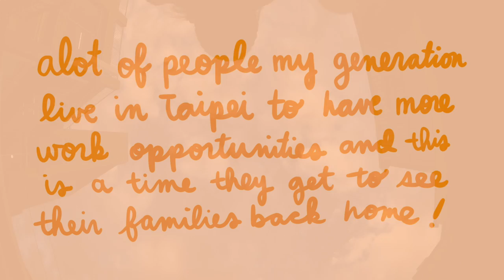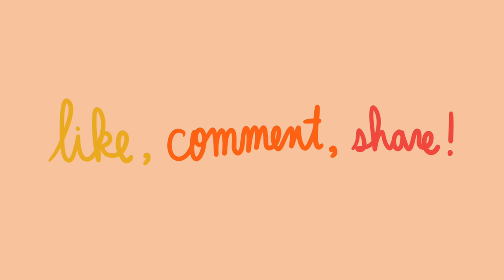【Lunar Vlog Years】Ox Year | Day Trip To A Taiwanese Traditional Pottery Town 【LVY】牛年 | 鶯歌一日遊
Hey! GongXiFaCai~ Its Shannon and I'm thrilled to be back again this year with another Lunar Vlog Years series. If you've been around since last year when we launched this concept of doing LVY, then you know that this is my take on doing "Vlogmas" without forsaking my own culture and Asian Identity. If you're new, well, now you know!

In this episode, we take a day trip to YingGe District and go to their Traditional Old Street where you get to see old style architecture, shop traditional stores, see pottery art, and DIY some too!

It was my first time doing ceramics from scratch so I found it really interesting. I have to say I don't think I have the patience to do it all the time, but I quite enjoyed the feeling of the clay on my hands. What do you guys think of pottery?

Happy Lunar New Years!
Congrats on making it to the Year of the Ox!
May you live long & prosper.
& Hope you get rich!
Peace Out!

Love,
Shannon.

Filmed on a FujiFilm XT200, GoPro 8, & Apple iPhone XS Max.
Illustration by X_X.illustrations on an Apple iPad Pro using an Apple Pencil.